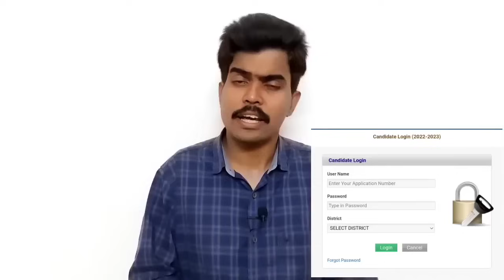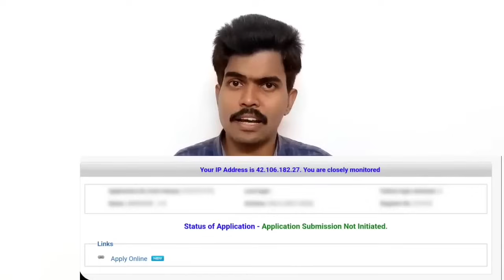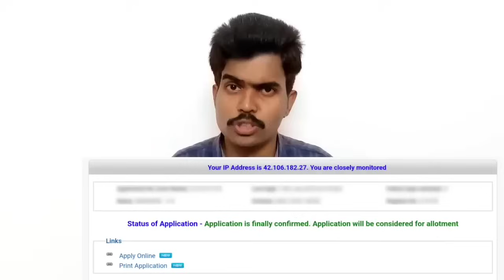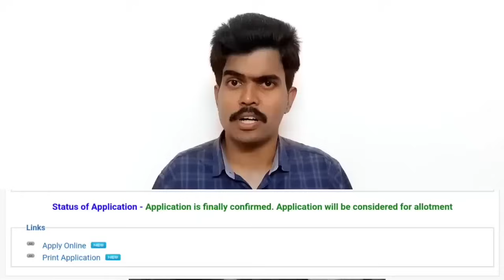+1 Admission | How to Check Application Status | Very Important Live Record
In this video we are discussing some important updates about plus one admission 2024

PlusOneAllotmentApplicationForm2024
Plus One Allotment Application Form 2024
plus 1 Allotment
+1 Admission
+1 Allotment
+1 Application
Single window admission
ekajalakam
candidate login
hscap
how to fill application form
application form model
plus one application form 2024
plus one akshaya application
Plus one application
Apply for +1 Admission
Application demo
Plus one allotment apply
plus one helpdesk